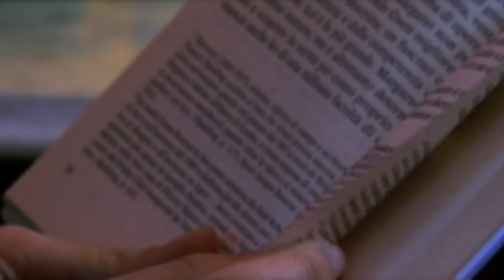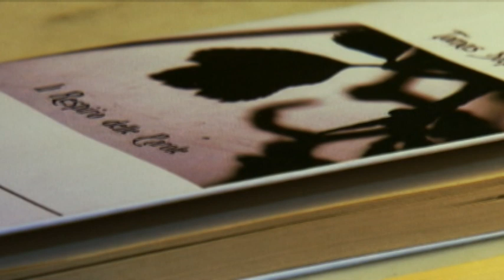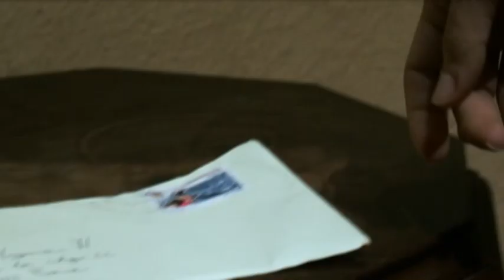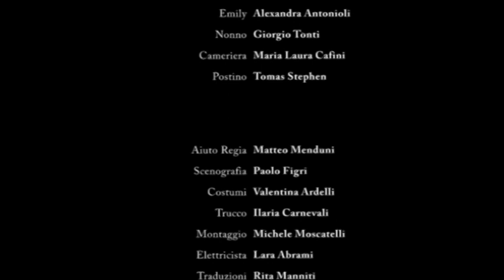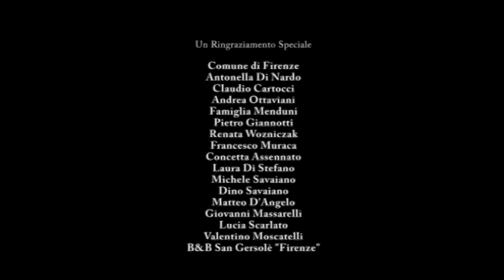"Il Respiro delle Parole" di Michele Moscatelli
Un postino consegna la lettera di un giovane scrittore. Conversazioni sull'arte della corrispondenza tra Virginia e un anziano signore. L'atmosfera racchiude il tempo nella penombra, dove tè nero e biscotti accompagnano l'incontro tra due amiche. Credi che i poeti possano morire?... Una storia drammatica, emozionante, raccontata con la poesia e la Regia di Michele Moscatelli, Aiuto Regia Matteo Menduni, con Alessandra Falanga, Alexandra Antonioli , Maria Laura Cafini, Fotografia del Maestro Giorgio Tonti (aic), Musiche del Maestro Enrico Fabio Cortese, Costumi di Valentina Ardelli e Scenografie di Paolo Figri, Trucco Ilaria Carnevali.  Una Produzione Mickey Productions.